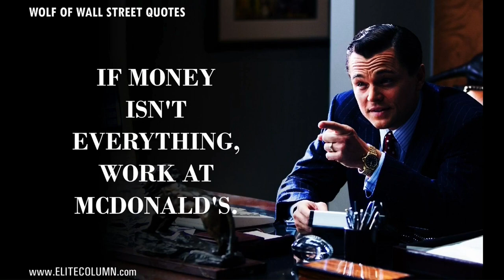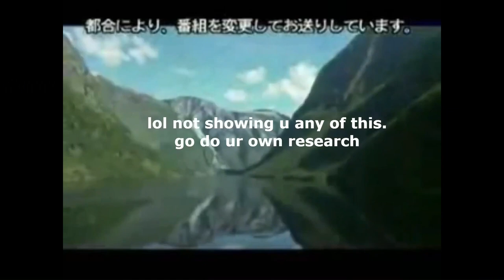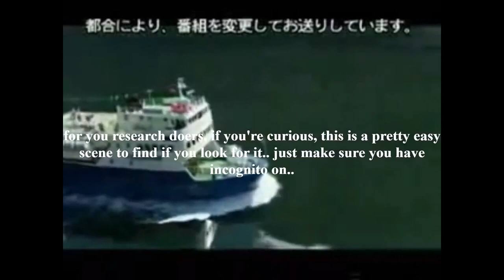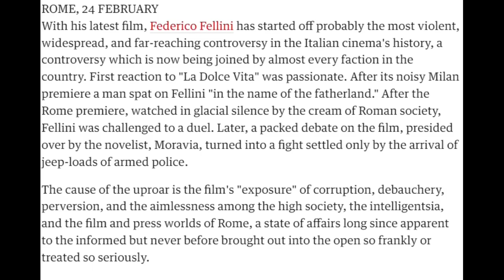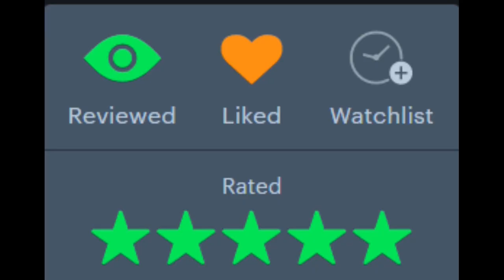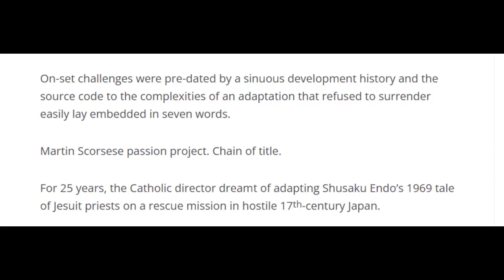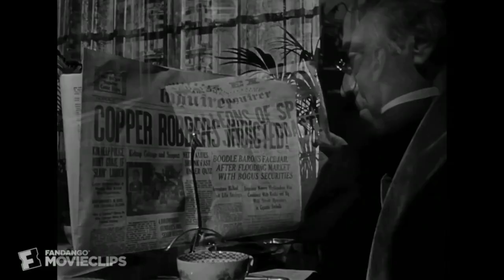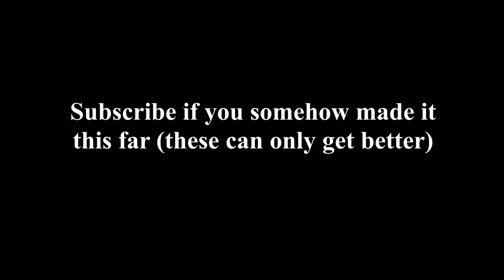Why is The Wolf of Wall Street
Talking about an interesting film that I've always had mixed feelings about.. by talking about like 10 other stuff.. welcome to Tensai Productions.

Featured music-

Rusty (instrumental) - Tyler the Creator
Ecclesiastical Fashion Show- Nino Rota
At The Hotel- Eunice Collins
C'est Si Bon- Eartha Kitt
La Dolce Vita Titoli- Nino Rota
I Cavalli- Piero Piccioni
Citizen Kane Finale- Bernard Herrman
Location (instrumental)- Playboi Carti

IMAGINATING RIO
   / freesoundmusic
original video:
   • Imaginating Rio -...